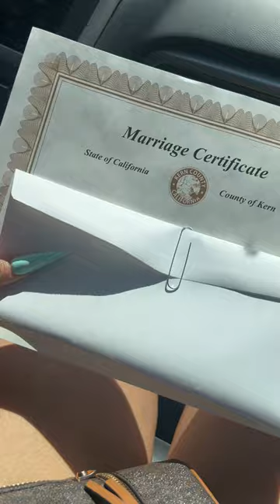Still can’t believe we made a wedding happen in one week. Still recovering. 😅🤍